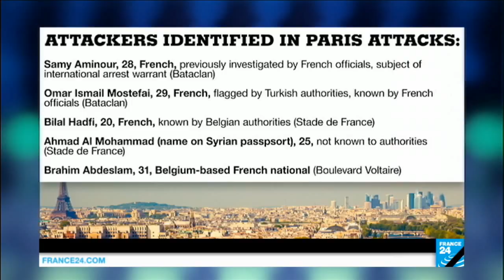]Paris Attacks[ Police carried out 168 raids overnight in all France major cities